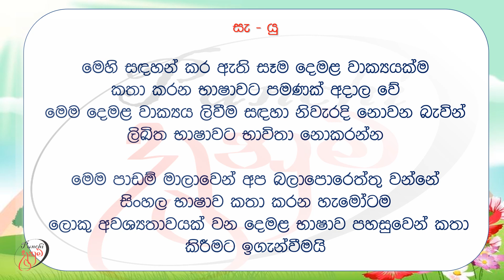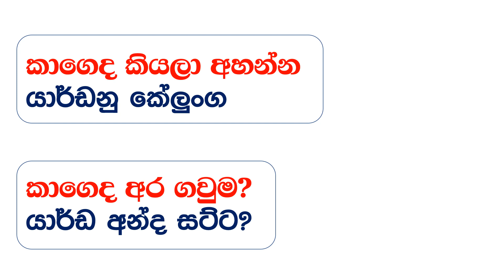දෙමළ දෙබස් ඉගෙන ගනිමු | Punchi Danuma